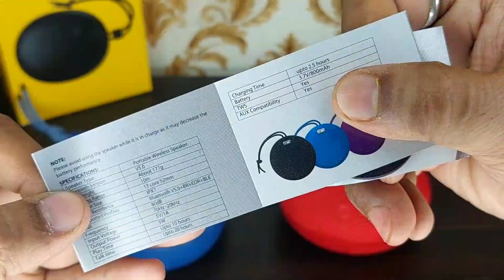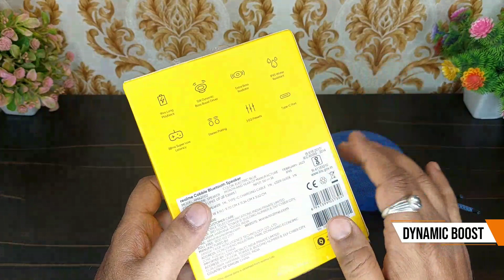Boat Stone 190 vs realme Cobble 💥 Under 1000 | 5W Speaker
Comparing the most valuable portable speakers under 1000 rupees: Boat vs. Realme. While Boat speakers are typically considered the best in this category, Realme has introduced a speaker with excellent build quality and sound output. In our video, we thoroughly explain all features and conduct a sound test, including base vibration, to provide you with comprehensive insights.

Follow Me for Gadget Updates